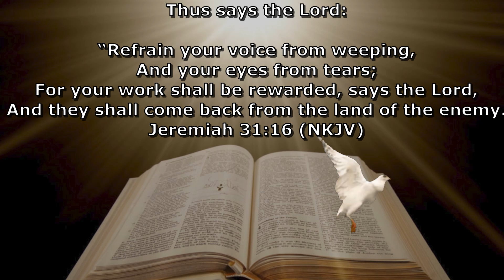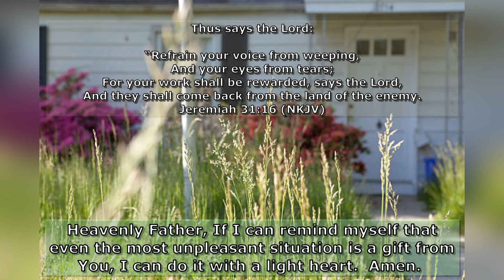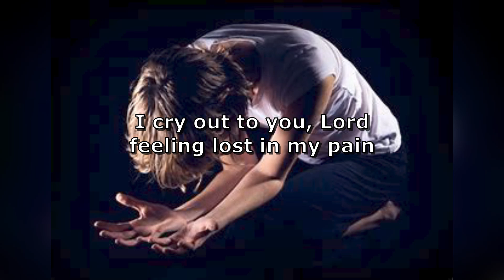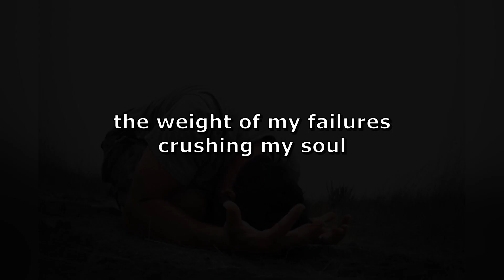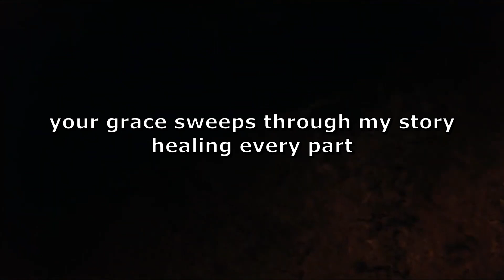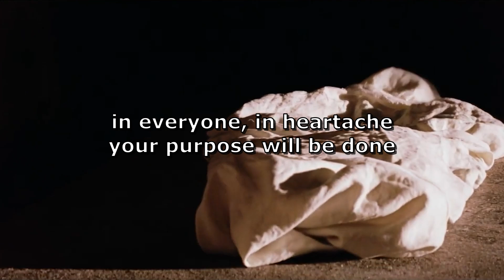An Unpleasant Opportunity - Jeremiah 31:16 / Walking In Grace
"The Lord bless you and keep you; the Lord make his face shine on you and be gracious to you; the Lord turn his face toward you and give you peace.” Numbers 6:24-26